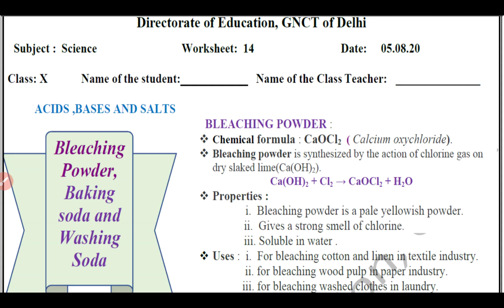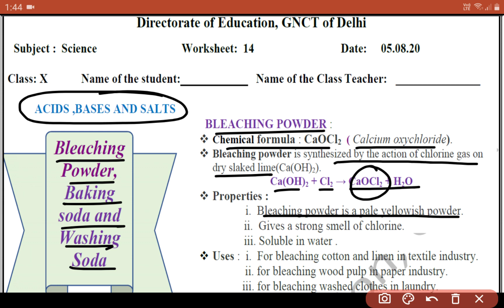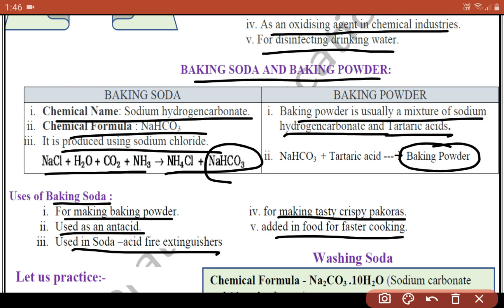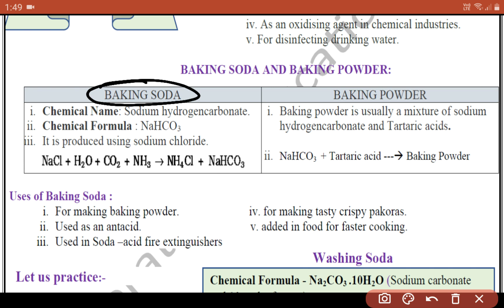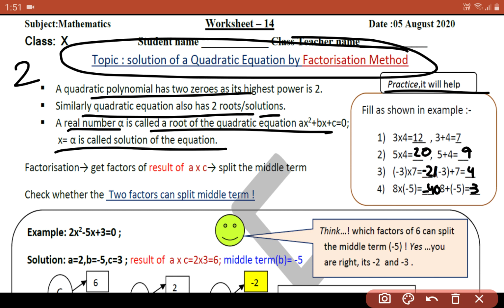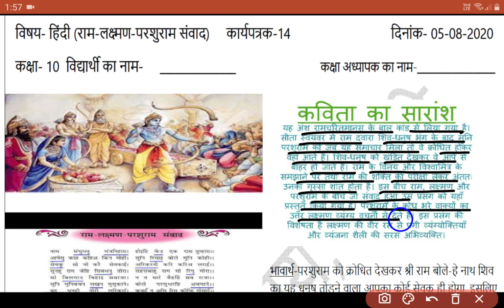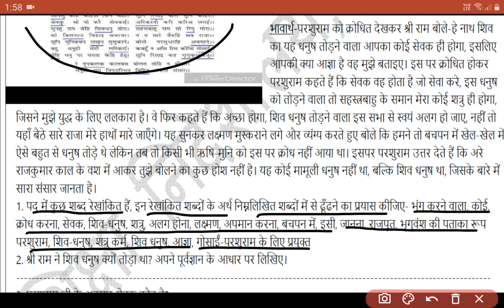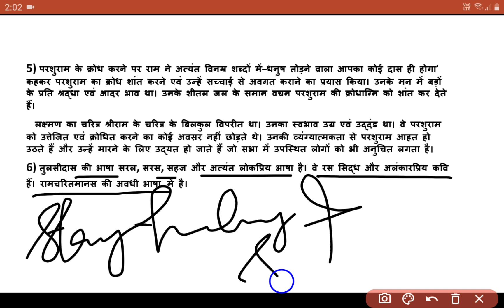5 AUGUST DOE 10th CLASS WORKSHEET SOLUTION ENGLISH MEDIUM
COMPLETE AND DETAILED SOLUTIONS OF DOE WORKSHEET
LINK FOR HINDI MEDIUM